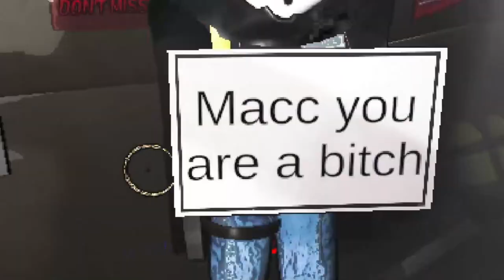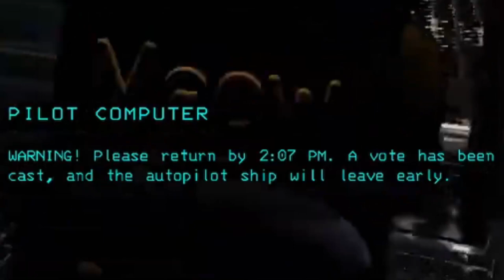HIDE AND SEEK IN LETHAL COMPANY !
SUB TO GRIZZ